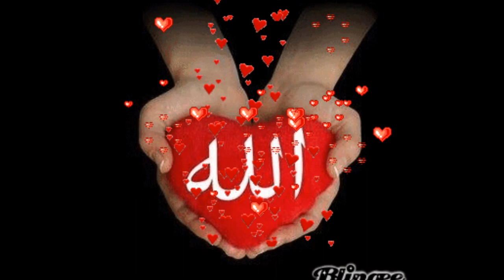जब एक आदमी बन गया आधा लोमड़ी, फिर क्या हुआ ।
दोस्तों इस वीडियो के अंदर दिखाया गया एक आदमी यह आदमी आधा लोमड़ी है और आधा इंसान है आप इस वीडियो में इसकी सच्चाई के बारे में जान सकोगे की किस तरह से यह आदमी आधा लोमड़ी और आधा इंसान बन गया

Keep watching
Keep support